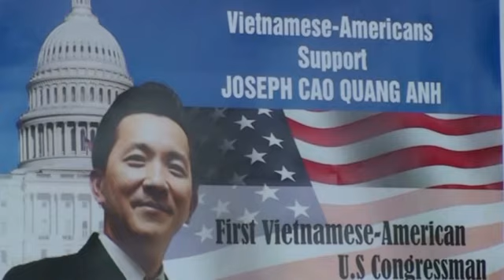DBLB Cao Quang Ánh trong buổi họp báo tại Bắc Cali hôm 21-8-2010